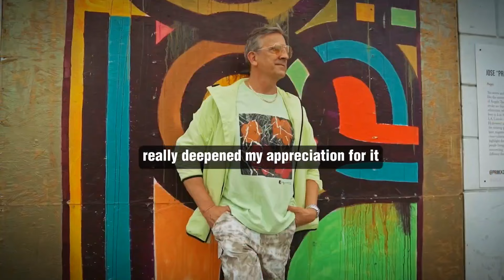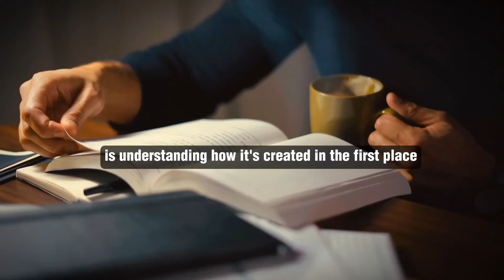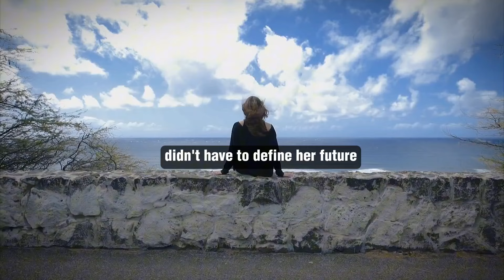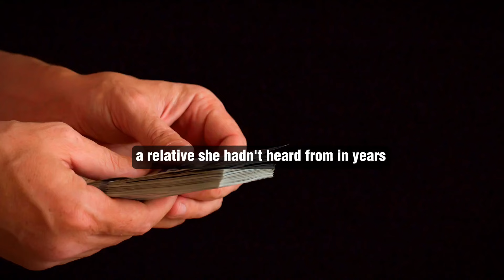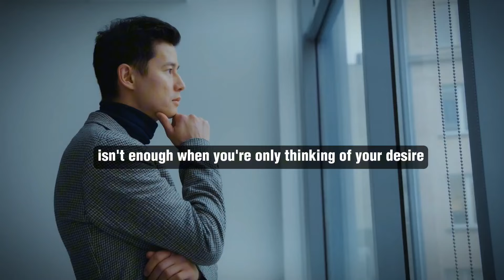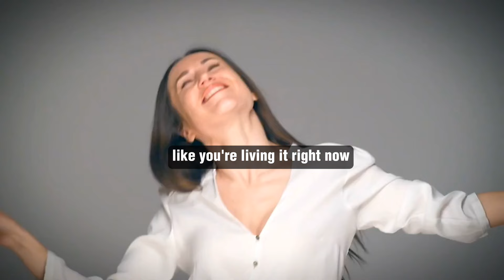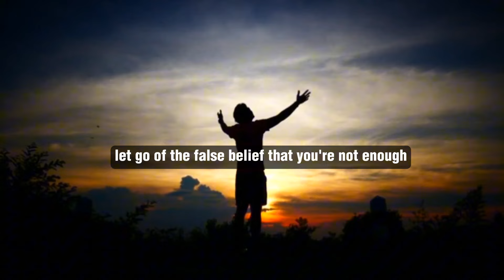Manifesting NOT Working? (Easy Fix) The Most POWERFUL Way to Get ANYTHING FAST! (Neville Goddard)